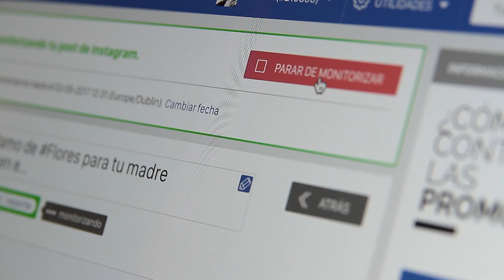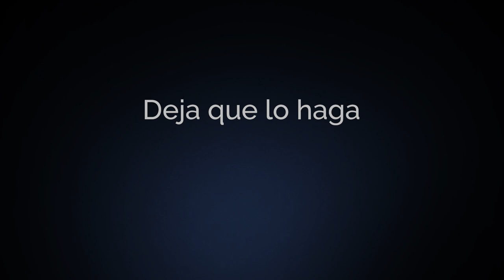Sorteo en Instagram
Para todas las marcas que tienen perfiles en Instagram y quieren aumentar seguidores organizando promociones. ¡Nueva app de Easypromos, Sorteo en Instagram! Para monitorizar comentarios y gestionar sorteos de forma fácil, sencilla y segura. Con toda la confianza de ser una app de Easypromos